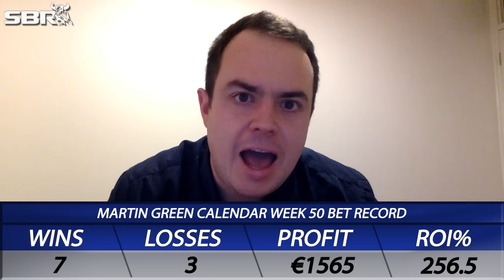Everton vs Leicester City 19/12/15 | Saturday's Premier League Predictions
Sportsbook Review's Natalie Rydstrom previews and offers free betting predictions for the week 17 BPL English Premier League football match Everton vs Leicester City playing on Saturday 19th December 2015 and highlights the best betting odds and football match tips with guest and sportswriter Martin Green.